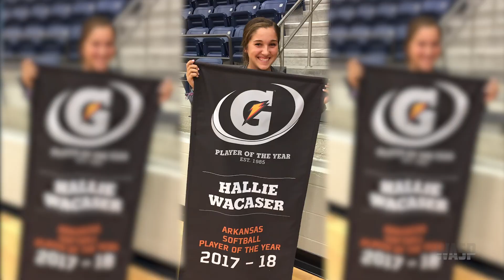Hallie Wacaser Spotlight TEAM USA Softball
Hallie Wacaser is a senior at Bentonville West High School. She was selected for Team USA softball U17. They will compete at the WBSC Pan American U17 Fastpitch Chamionship in Barranquilla, Colombia, October 11-19, 2019. This is a WASP (Wolverine Athletics/School Productions) video, created by Sarah Cooper and Elise Sokolsky, students from the Bentonville West High School Film & AV class.